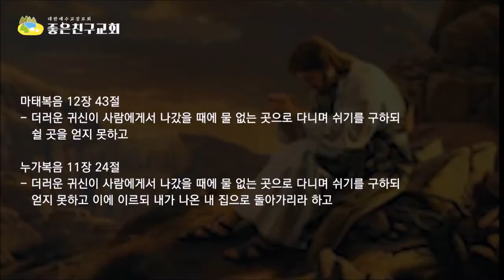일곱귀신의 거처 물없는 곳/마12:43-45 /좋은친구교회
귀신이 거하는 물없는 곳은 어디일까요?
예수님의 보혈과 죄사함 하나님의 은혜와 성령의 임재가 없는 사람의 마음입니다.
이 세상에 있는 모든 귀신들은 하나님의 은혜와 말씀 예수의 보혈이 없는 사람들의 마음을 돌아다니면서 죄악의 욕망을 채우고 있습니다,
이 사실을 아십니까?
당신은 귀신의 거처입니까 하나님의 성전입니까?